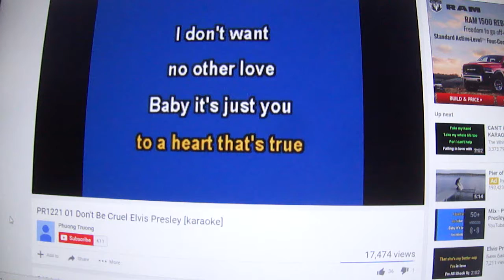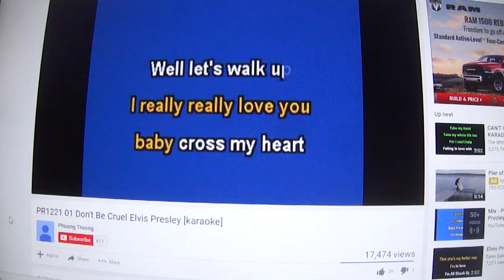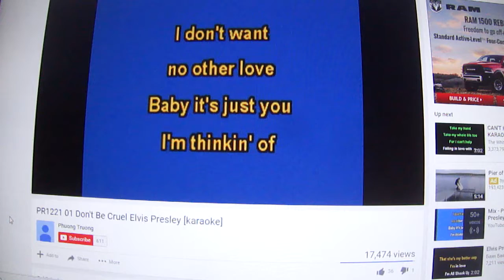Don't Be Cruel